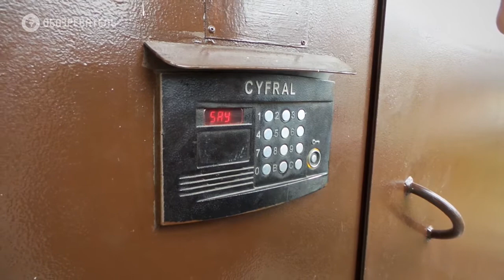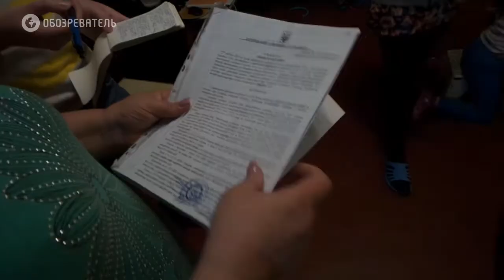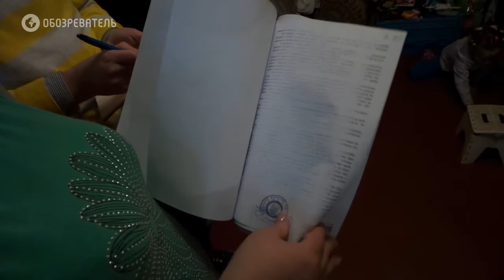«Отжимать» по-новому: за долги в квартиру подселяют соседа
До абсурда дошел конфликт за двухкомнатную квартиру на Харьковском массиве. Банк продал жилье за долги: новый хозяин заселил арендатора на кухню, старый, с семьей и двумя малолетними детьми, живет в двух других комнатах.
Спилив болгаркой замки, в квартиру зашел мужчина, который назвался новым владельцем. Проблема в том, что там уже проживает шесть человек, в том числе два ребенка. Пока длятся юридические споры, новый хозяин заселил на кухню постояльца. «Обозреватель» разобрался, как у одной квартиры оказалось два владельца.